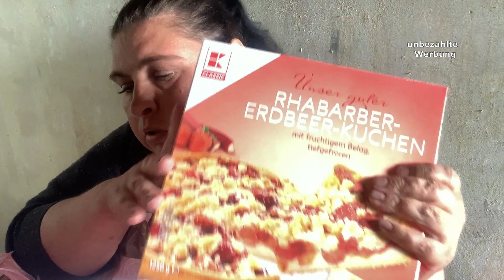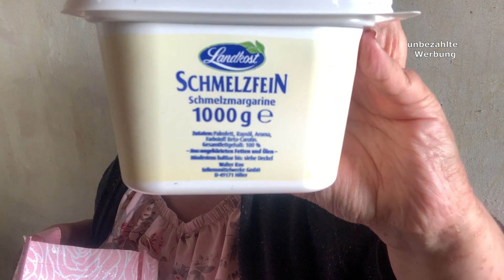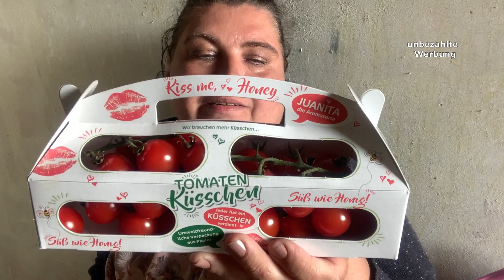Kaufland Food Haul | 75€ | 2 Personen | Mai 2022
Kamera:
IPhone XS

Schnittprogramm:
Shotcut

Bildbearbeitungs-Programme:
Paint.net
Paint